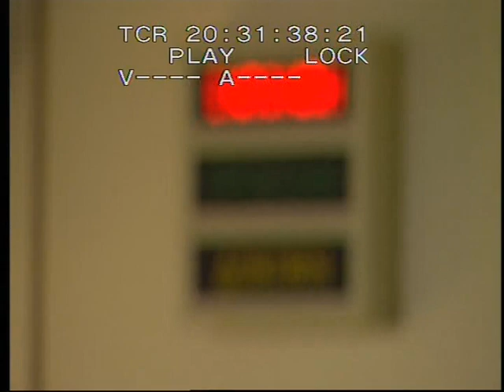Θανάσης Πολυκανδριώτης - Εβδομάδες Δημιουργών ΕΡΑ 2 2012 - 1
11/10/2012 ΕΡΑ 2 - 103,7 ώρα 20.00 – 22.00
Αφιέρωμα στον Θανάση Πολυκανδριώτη
Παρουσίαση Σιδερής Πρίντεζης
1. Αυτοσχεδιασμός Θανάσης – Τα πήρες όλα, A ορχηστρικό
2. Ζηλεύω τα πουλιά Gm στίχοι Γιώργος Γιαννόπουλος Νίκος Λουκάς, τραγούδι Θανάσης Πολυκανδριώτης - Χριστίνα Μιχαλάκη
3. Τελειώσαμε λοιπόν Em στίχοι Γιαννης Πάριος τραγούδι Μάγδα Πένσου – Θανάσης Πολυκανδριώτης
4. Τότε μωρό μου Gm στίχοι Ιφιγένεια Γιαννοπούλου , τραγούδι Μάγδα Πένσου – Σώζος Λυμπερόπουλος - Θανάσης
5. Στου φεγγαριού την αγκαλιά  Cm στίχοι Ιφιγένεια Γιαννοπούλου, τραγούδι Θανάσης Πολυκανδριώτης
6. Τι έκανα για πάρτη μου Fm στίχοι Φωτεινή Δούρου, τραγούδι Χριστίνα ΜιχαλΆκη - Θανάσης Πολυκανδριώτης
7. Γύρισε κοντά μου Cm στίχοι Γιάννης Πάριος, τραγούδι Θανάσης Πολυκανδριώτης – Σώζος Λυμπερόπουλος – Χριστίνα Μιχαλάκη (ταξίμι βιολί Δημήτρης Τσιβγούλης)
8. Οι άντρες δε μιλούν πολύ  Gm Στίχοι Γιώργος Γιαννόπουλος, τραγούδι Σώζος Λυμπερόπουλος – Θανάσης Πολυκανδριώτης - Χριστίνα Μιχαλάκη
9. Ευτυχώς στη ζωή που υπάρχεις και συ F#m στίχοι Λευτέρης Χαψιάδης, τραγούδι Σώζος Λυμπερόπουλος – Χριστίνα Μιχαλάκη
10. Αυτά τα μάτια τ` αγαπάω Gm στίχοι Ιφιγένεια Γιαννοπούλου, τραγούδι Χριστίνα Μιχαλάκη - Θανάσης Πολυκανδριώτης
11. Άντε στην υγειά της D στίχοι Γιάννης Πάριος, τραγούδι Σώζος Λυμπερόπουλος - Χριστίνα Μιχαλάκη – Θανάσης  Πολυκανδριώτης
12. Λάθη που κάνει η ζωή Fm στίχοι Γιάννης Πάριος, τραγούδι  Θανάσης Πολυκανδριώτης – Χριστίνα Μιχαλάκη – Σωζος Λυμπερόπουλος (ταξίμι Θανάσης)
13. Και λέγε λέγε στίχοι Γιάννης Πάριος, τραγούδι Θοδωρής Σιγαλός - Σώζος Λυμπερόπουλος - Χριστίνα Μιχαλάκη – Θανάσης Πολυκανδριώτης
14. Τα μάζεψα τα πράγματα D στίχοι Γιάννης Πάριος, τραγούδι Σώζος Λυμπερόπουλος - Χριστίνα Μιχαλάκη – Θανάσης Πολυκανδριωτης ( σόλο κρουστά Σπύρος Γλένης)
15. Τα κουρέλια Dm - Ebm στίχοι Μάνος Ελευθέριου, τραγούδι Χριστίνα Μιχαλάκη
16. Παράπονο  μου Cm στίχοι Γιάννης Πόριος, τραγούδι   Σώζος Λυμπερόπουλος – Χριστίνα Μιχαλάκη
17. Δικά σου νέα προηγούνται Fm στίχοι Γιάννης Σαγιάνης τραγούδι Χριστίνα Μιχαλάκη (ταξίμι Γιώργος Παχής)
18. Τα βάσανα μου C στίχοι Γιάννης Πάριος, τραγούδι Θανάσης Πολυκανδριώτης – Σώζος Λυμπερόπουλος -Χριστίνα Μιχαλάκη (ταξίμι Βασίλης Τριανταφυλοπουλος)
19. Τα πήρες όλα A στίχοι Γιαννίτης Πάριος, τραγούδι Θανάσης  Πολυκανδριώτης – Σώζος Λυμπερόπουλος - Χριστίνα Μιχαλακη
20. Το δικό σου το μαράζι Dm Γιώργος Μητσάκης ορχηστρικό (ταξίμι Γιώργος Κωνσταντόπουλος, Διονύσης Κουτσόπουλος, Αλέξανδρος Κουβέλης)
21. Που πας χωρίς αγάπη F Μάγδα Πένσου  – Θανάσης Πολυκανδριώτης (ταξίμι Θανάσης)
22. Το φεγγάρι κάνει βόλτα E Μίκης Θεοδωράκης τραγούδι Αλέξανδρος Ψωμόπουλος – όλοι (ταξίμι Αλεξ. Ψωμόπουλος)
23.  Η μπαλάντα του ούρι Am Μάνος Χατζιδάκις Ορχηστρικό
Τραγουδούν, Μάγδα Πένσου, Χριστίνα Μιχαλάκη, Σώζος Λυμπερόπουλος, και ο συνθέτης
Οι μουσικοί, Γιώργος Παχής μπουζούκι, Στέλιος Καρύδας κιθάρα, Γιάννης Σαρόγλου μπάσο, Δημήτρης Τσιβγούλης βιολί, Σπύρος Γλένης κρουστά
Οι Επόμενοι, Αλέξανδρος Ψωμόπουλος, Γιώργος Κωνσταντόπουλος, Αλέξανδρος Κουβέλης, Βασίλης Τριανταφυλλόπουλος, Διονύσης Κουτσόπουλος, Θοδωρής Σιγαλός
Ηχοληψία Κωστας Γιαννακόπουλος – Μιχάλης Σιγλέτος – Θάνος Γεροστέλιος